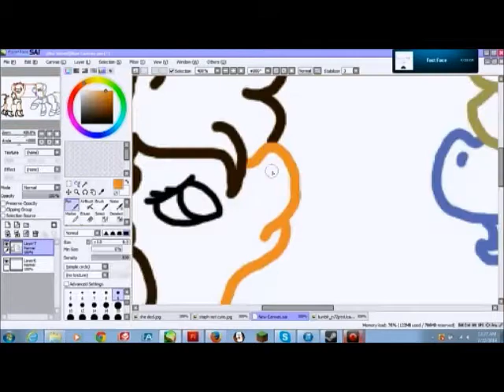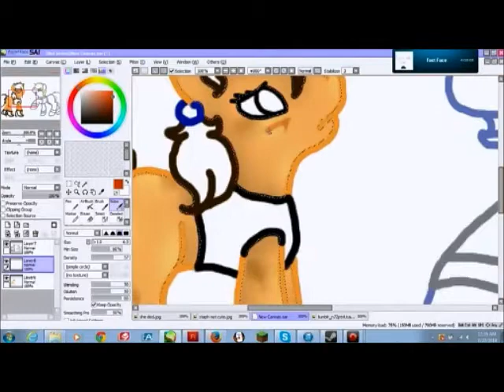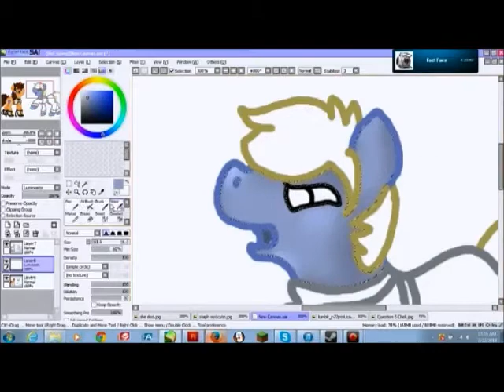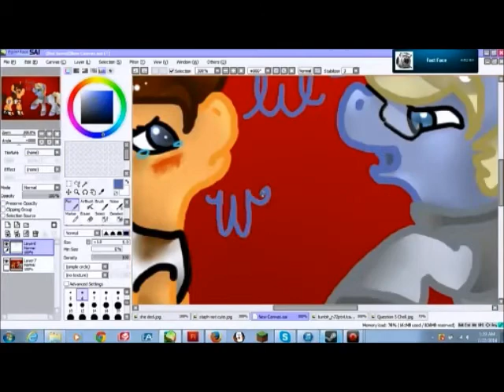Speedpaint: Chelley Always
Chell x Wheatley Fan Art pony style. Wheatleys design is designed by Ask-the-cores.tumblr.com amazing artist. Chell's design is designed by a mix between me and ask-glados-laboratories.tumblr.com . We do not own the characters Chell and Wheatley nor do I own the music.